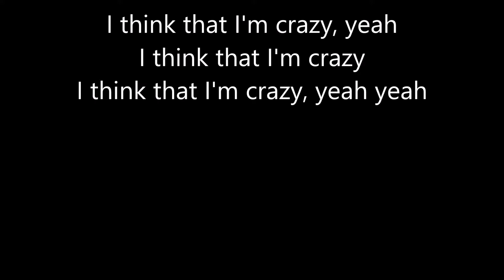guardin crazy (Lyric Version)